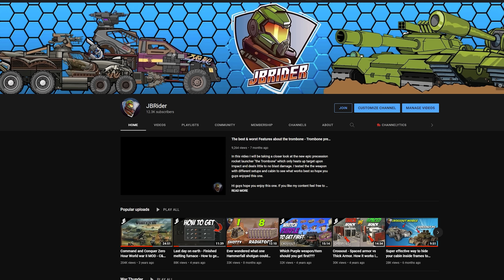Ermak Bricks last ride, Cyclone KTM, Catalina Synthesis & More Crossout Best Creations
Hi guys hope you enjoy this one. Have a Nice day o7

🎬 Chapters:
00:00 - introduction
03:16 - Gameplay
14:58 - Thoughts